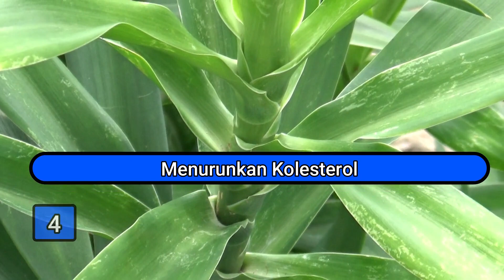14 khasiat daun suji yang luar biasa bagi kesehatan yang perlu anda ketahui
Ternyata masih banyak yang belum tahu khasiat dari daun suji, salah satu jenis tanaman yang tumbuh subur di Negara tropis termasuk Indonesia, tanaman daun suji ini dipercaya memiliki banyak khasiat yang luarbiasa bagi kesehatan termasuk mencegah dan mengobati berbagai macam penayakit , dan juga bisa dimanfaatkan menjadi bahan pewarna alami makanan yang sehat
Tumbuhan ini memiliki nama latin Dracaena Angustifolia. Tanaman ini sekilas mirip dengan daun pandan, kedua daun ini memang sama-sama panjang dan memiliki warna hijau. Namun, daun suji mampu mengeluarkan warna hijau yang lebih pekat ketimbang daun pandan, tetapi aroma daun pandan jauh lebih kuat daripada daun suji.

Simak penjelasannya dalam video ini agar kamu faham khasiat atau manfaat daun suji bagi kesehatan dan setelah ini kamu pasti akan mencoba untuk mengkonsumsinya

manfaatdaunsujiuntukmeningkatkan imunitas
manfaatdaunsujiuntukmeningkatkan nafsu makan

Sahrul Amin